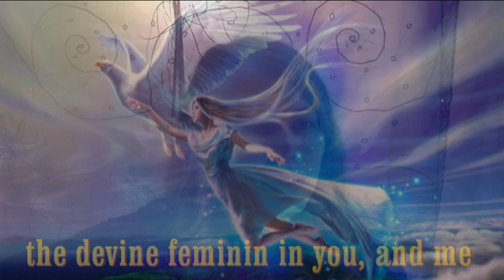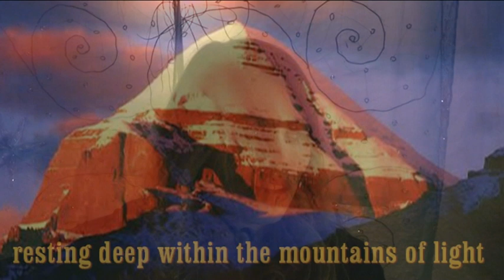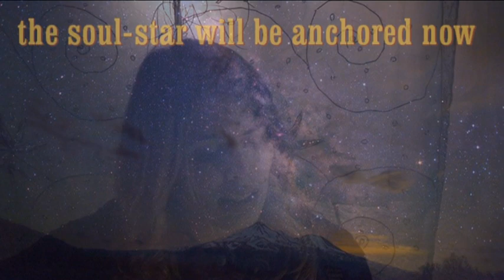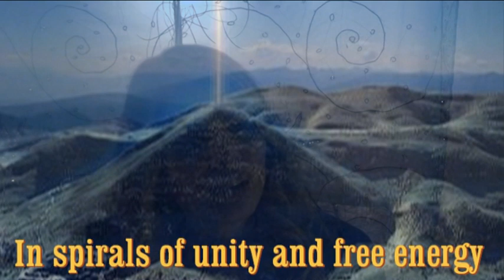Global New Earth Gathering - THE GOLDEN PYRAMID ACTIVATION - My heart song - Giita Rani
Video produced by  Vj Indigo - Tancred Productions

Facebook: Global New Earth Gathering - THE GOLDEN PYRAMID ACTIVATION

Music from a consert by Giita Ranii in Oslo 2013 - My heart song
Music and lyric by GIITA RANII

Musician in the concert JT Giitam Backingvocal and guitar
Vasudeva L Tandero backing vocal

Video produced by  Tancred Productions (Vj Indigo)

Text and pictures from Kjetil Andrè Jacobsen.